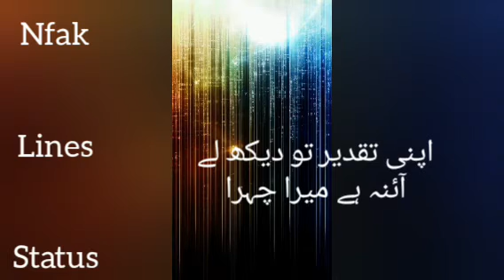Aina Hy Mera chehra. Nfak lines status